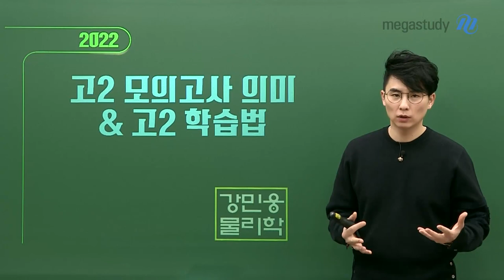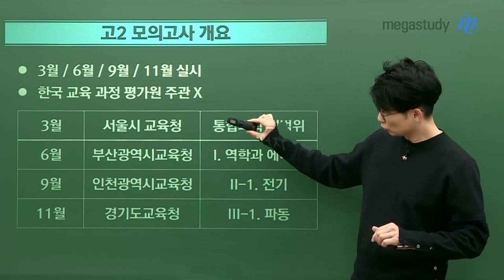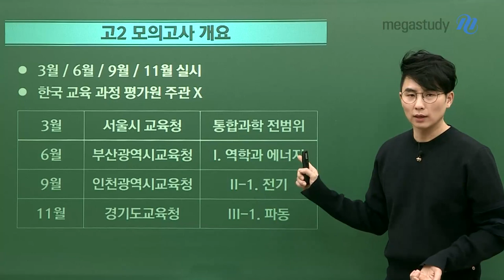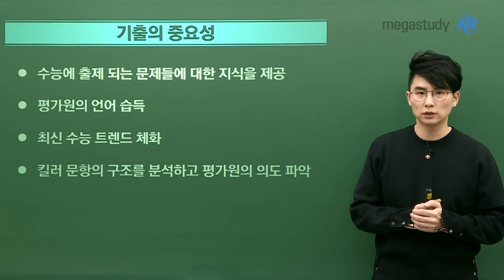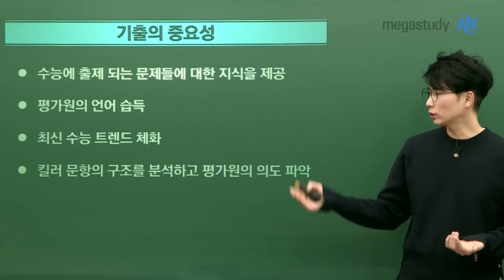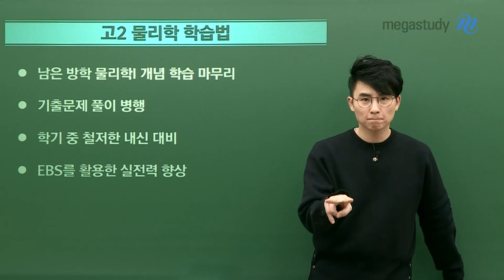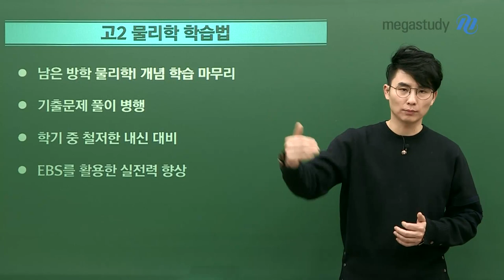[메가스터디] 물리학 강민웅쌤 - 고2 모의고사 의미&고2 학습법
이제 곧 개학을 앞둔 예비 고2 여러분!
모의고사가 3월 24일로 예정이 되어 있습니다.
모의고사가 고2에게 어떤 의미를 갖는지 생각해보고 고2 학습법에 대해 이야기를 나눠봅시다.

[고2 모의고사] : 3월/ 6월/ 9월/ 11월 실시

수능 체계와 똑같고 형식이 동일!!
분위기를 느끼고 형식을 연습하기에 대단히 중요한 시험

[고2 물리학 학습법]
- 남은 방학 물리학l 개념 학습 마무리
- 기출 문제 풀이 병행
- 학기 중 철저한 내신 대비
- EBS를 활용한 실전력 향상

자세한 내용은 캐스트를 통해 확인해 봅시다!

물리학 강민웅 선생님에 대해 자세히 알고싶다면?